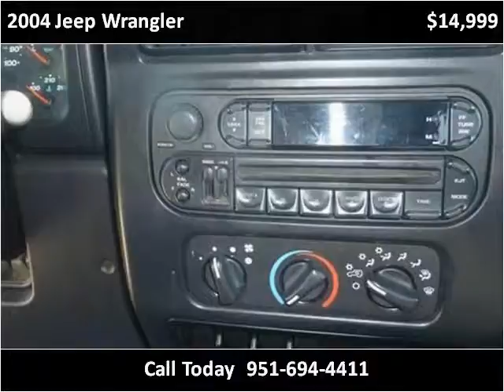2004 Jeep Wrangler Used Cars Temecula CA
This 2004 Jeep Wrangler is available from Top Notch Auto Sales.